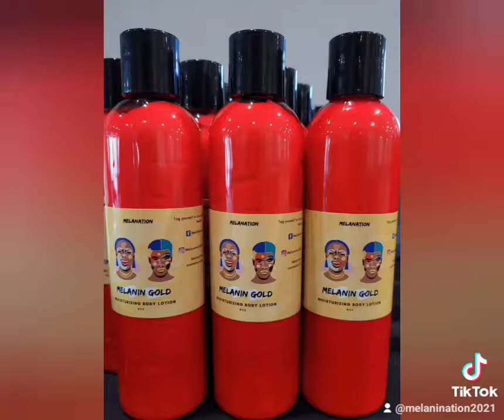🇱🇷President's Day Sale 🇱🇷 50% Off!!!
🇱🇷 President's Day Sale!!!🇱🇷 Now through 2/28/2022! Shop Melanation-cosmetics.com and Receive 50% Off The entire Site!

Melanation-cosmetics.com